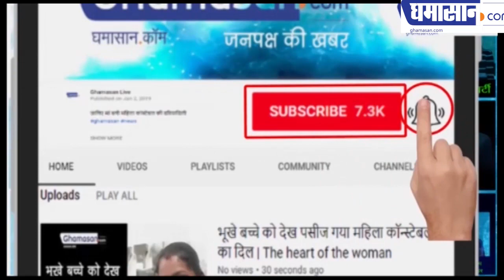56 Dukan Indore | 4 करोड़ की लागत से 56 दुकान बनेगा विश्वस्तरीय मार्केट | Indore Madhya Pradesh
4 करोड़ की लागत से 56 दुकान बनेगा विश्वस्तरीय मार्केट
56 दुकान का कायाकल्प हो जाएगा